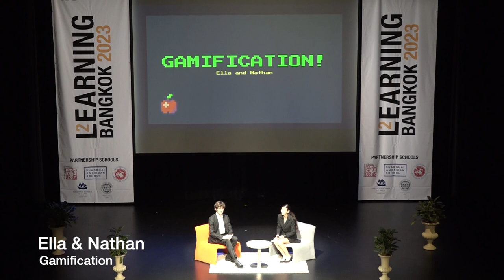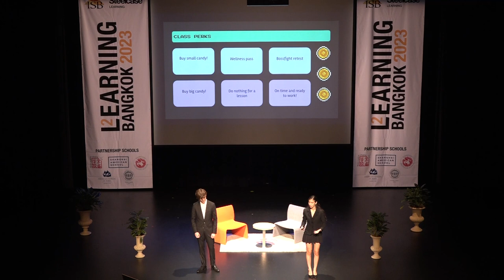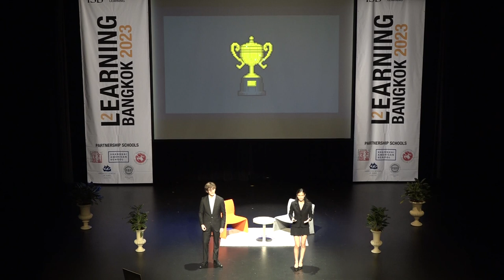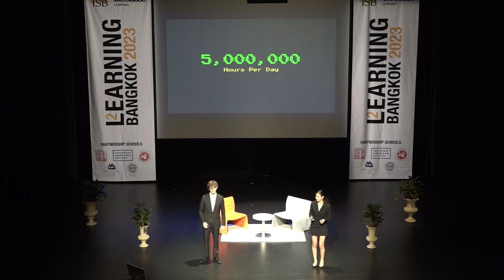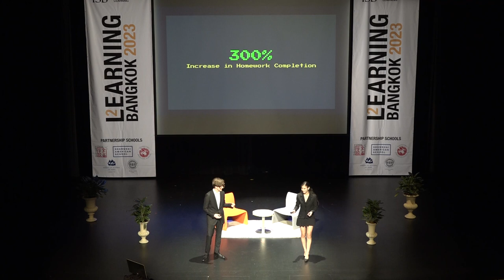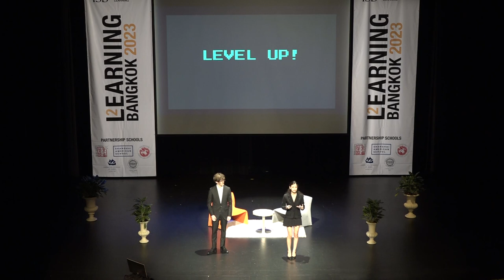Learning2 Asia 2023 - Ella and Nathan - Gamification